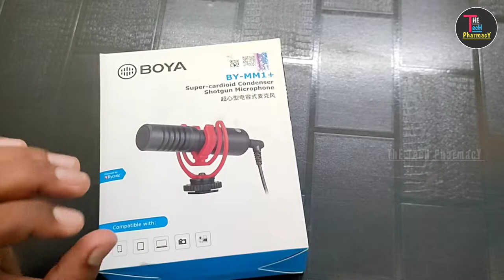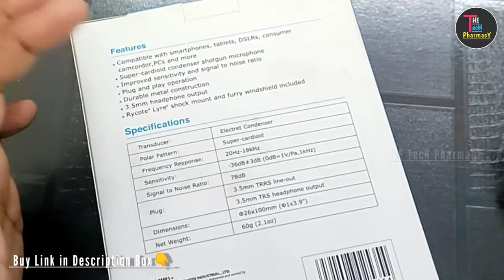Best Shotgun Mic for Vlogger under 2000 | Boya By-mm1+ mic | how to use boya mic | The tech Pharmacy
Buy Best Boya mic -
Boya BYM1 20ft Audio Cable
boya by mm1 mic

What do i use to vloging & video Shoot :-
1.Gorillapod Tripod
2.Shotgun Microphone
3.Tripod Mount Adapter 360
4.Cold Shoe Mount for Microphone
5.Boya BYM1 Omnidirectional Lavalier mic
6.Tripod For DSLR, Mobile
7.Shoot Mobile realme 8